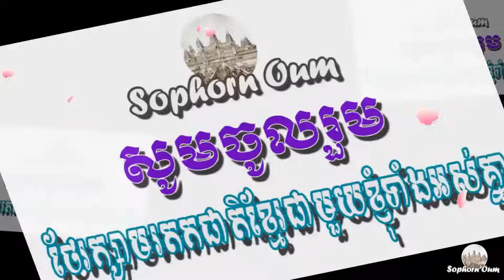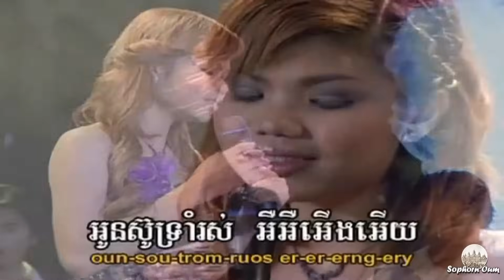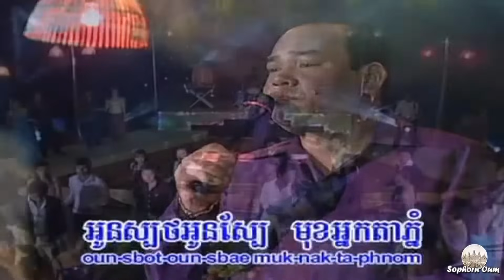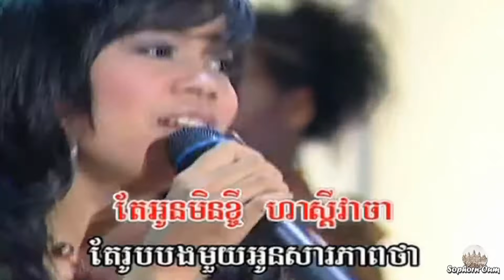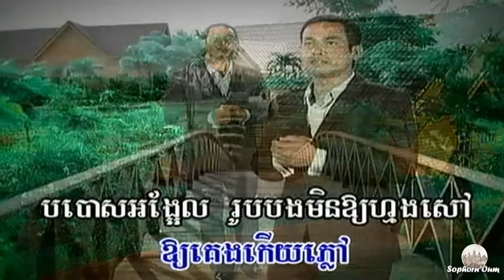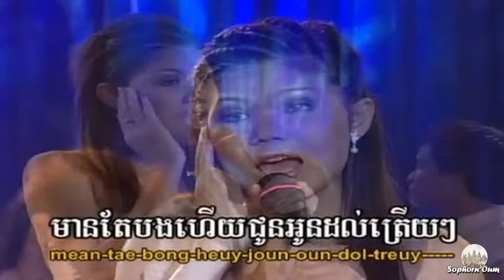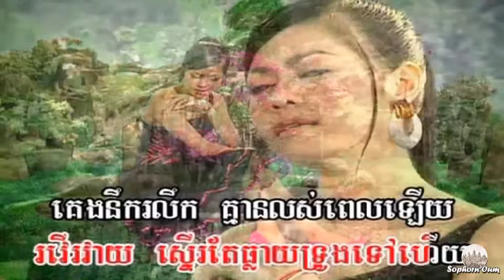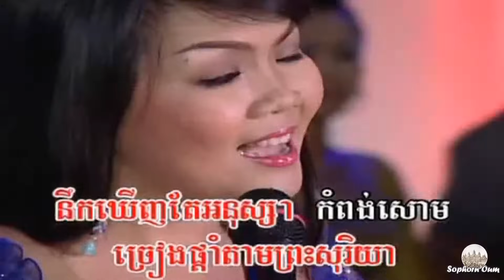Reab Ka Kou Thmey | Romovong Rom Kbach Khmer song from VIP 024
Thanks.

សុភ័ណ_SophrnOum